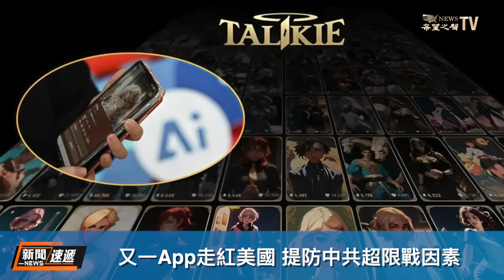實錘了！聯合國開除了 9 名加沙救援人員，他們涉嫌參與去年10月針對以色列的襲擊，屠戮1200人 【新聞速遞】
根據 聯合國 內部監督事務廳已完成的調查，聯合國巴勒斯坦難民救濟和工程處的九名工作人員涉嫌參與去年10 月 7 日針對 以色列 的襲擊。引起了 美國 和國際社會的震驚，紛紛取消了對加沙地區的捐款。據以色列統計，哈馬斯那次對以色列發動的攻擊造成 1,200 人死亡，並導致約 240 人被扣為人質。

內容提要：
00:52  聯合國九名雇員去年或參與襲擊以色列
04:36  澳企突破鋰提取技術或打破中國市場壟斷
08:17  又一App走紅美國 提防中共超限戰因素
10:08  菲國反綁架行動 1警員遭中國籍嫌犯襲擊
12:08  中國留學生在澳庇護人數激增 身份成謎